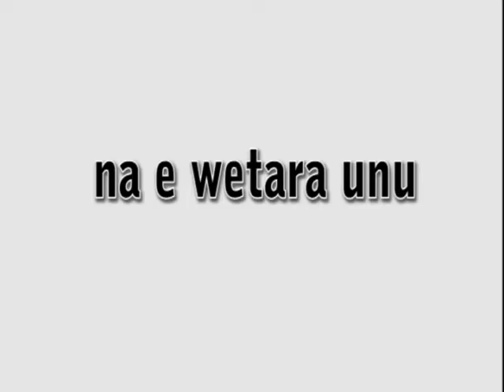EKWE KUO EP 1 WITH MAAZI CHINEDU C AGBO a k a EKWE KUO